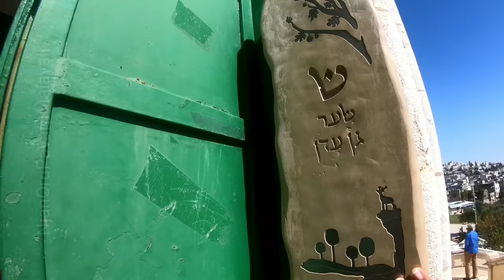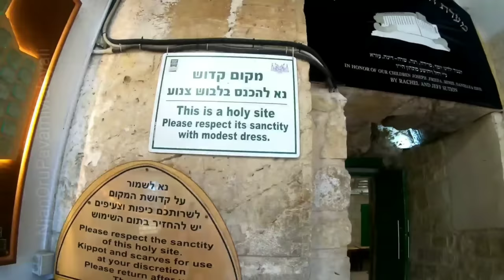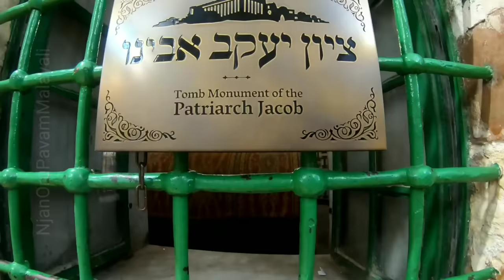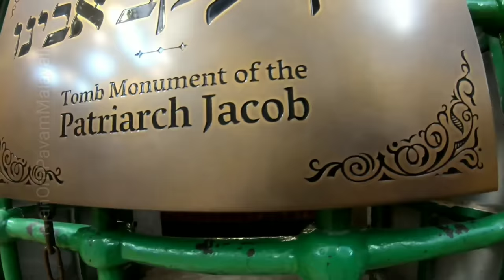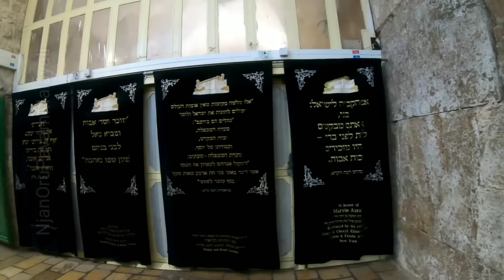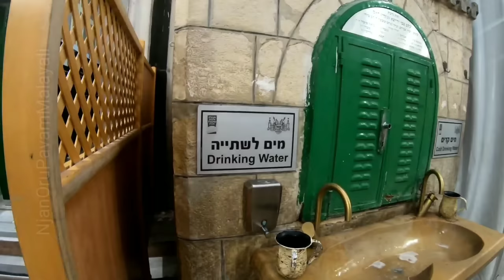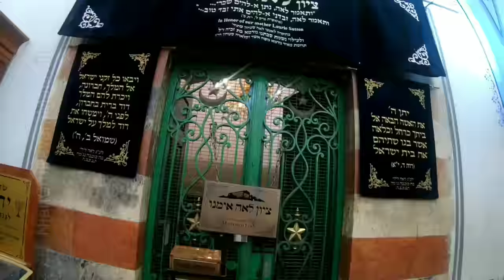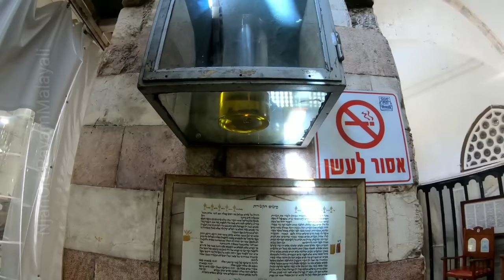Hebron, Palestine:Tomb of Abraham and his family| Cave Of Patriarchs in Malayalam|Sini Thomas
al-Haram al-Ibrahimi, is a series of caves located in the heart of the Old City of Hebron in the southern West Bank. According to the Abrahamic religions, the cave and adjoining field were purchased by Abraham as a burial plot.
At Hebron Abraham purchased the Cave of Machpelah (Hebrew: Meʿarat ha-Makhpelah) as a burial place for his wife, Sarah, from Ephron the Hittite (Genesis 23); this became a family sepulchre. According to tradition, Abraham, Isaac, and Jacob, with their wives Sarah, Rebekah, and Leah, were buried in the cave.

The Cave of the Patriarchs or Tomb of the Patriarchs, known to Jews as the Cave of Machpelah (Hebrew: מערת המכפלה, ￼Me'arat HaMakhpela (help·info), lit. 'Cave of the Double Caves') and to Muslims as the Sanctuary of Abraham (Arabic: الحرم الإبراهيمي, ￼al-Haram al-Ibrahimi (help·info)), is a series of caves situated 30 kilometres (19 mi) south of Jerusalem in the heart of the Old City of Hebron in the West Bank. According to the Abrahamic religions, the cave and adjoining field were purchased by Abraham as a burial plot, although most historians believe the Abraham-Isaac-Jacob narrative to be primarily mythological.

Tomb of Abraham
Tomb of Abraham's Family

അള്ളാഹുവിന്റെ അന്ത്യ വിധി നടക്കുന്ന സ്ഥലം എന്ന് ഒരു കൂട്ടം മുസ്ലിം ആളുകൾ വിശ്വസിക്കുന്ന സ്ഥലം,ഒപ്പം യഹൂദർക്കും ക്രിസ്ത്യാനികൾക്കും വിശിഷ്ടമായ സ്ഥലം